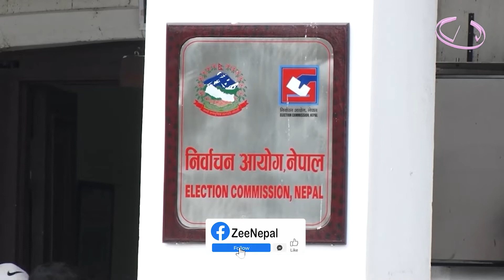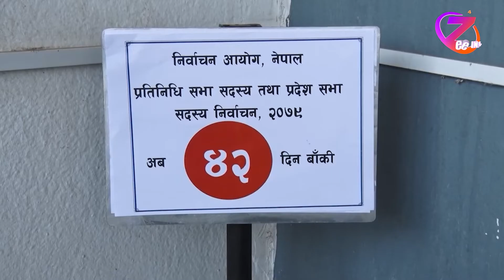मंसिर ४ मा हुने चुनावमा उम्मेदवारी दिने २ सय ३१ महिलामा नेपाली कांग्रेसबाट ५ जना ll ZeeNepal 4K TV